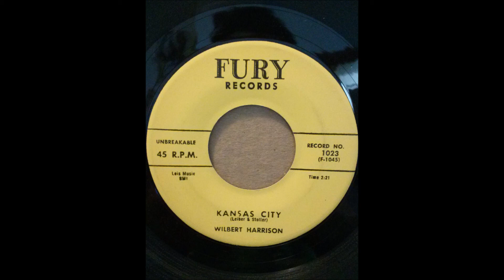WILBERT HARRISON ♪KANSAS CITY♪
1959
KANSAS CITY
COMPOSER/ LEIBER, STOLLER